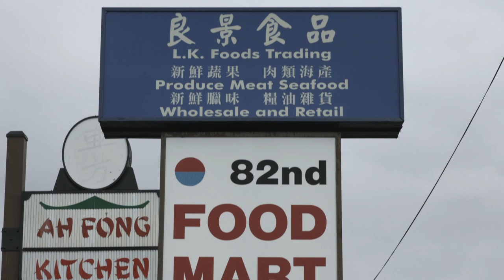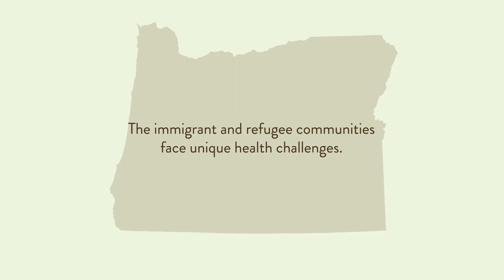Preventing Smoking in Immigrant & Refugee Communities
The immigrant and refugee communities, especially those from war-torn countries who may face PTSD and other health challenges, are subject to heavy marketing from tobacco companies and often are unaware of how American advertisements use cultural images to encourage the purchase of tobacco products.

Zack Mohamed, Leadership Development Coordinator for the Center for Intercultural Organizing, is working to help these communities by providing access to health care and educating them about American culture and the dangers of smoking. He is also working to create a retail licensing system to prevent smoking in youth communities. Zack is one of many Oregonians working for a better world by standing up for those who are unjustly targeted by tobacco companies.  Who experiences disparities in your community?

Smokefree Oregon is all of us - individuals, communities, organizations, and health workers - who want a healthier environment for all Oregonians. If you’ve never smoked or if you’re struggling to quit, we all have something to gain. Smokefree Oregon is about setting our state free from the burden of tobacco. It’s about saving dollars and saving lives.